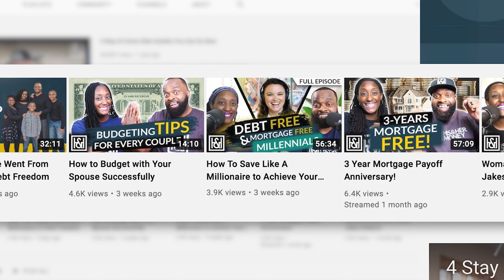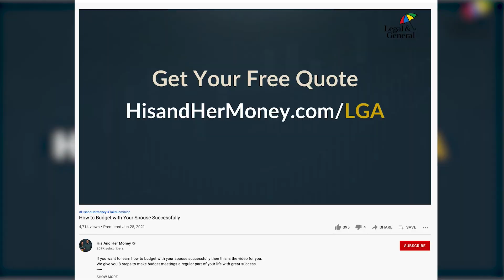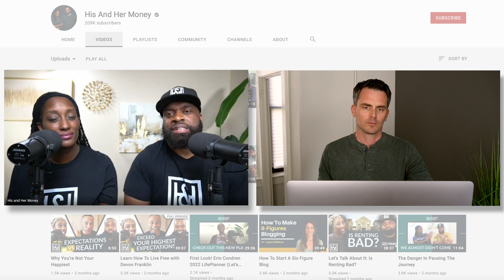My Job is YouTube: His & Her Money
In this episode of "My Job is YouTube", Chicago-based husband and wife Tai and Talaat of His and Her Money, tell the story of how debt almost prevented them from getting married, to how they started their channel and now help thousands become financially free. They talk about their path from watching YouTube videos to learn how to climb out of debt, to now becoming full time YouTubers. Tai and Talaat offer practical tips to other creators interested in growing their channel.

0:00 | Intro
0:50 | The backstory: $30,000 in debt
3:42 | What do you teach exactly?
5:42 | How “expert” is enough?
7:30 | Getting started with low views
10:39 | Advice for small business owners

These are the stories of YouTubeImpact.